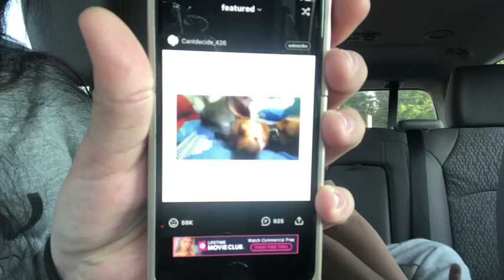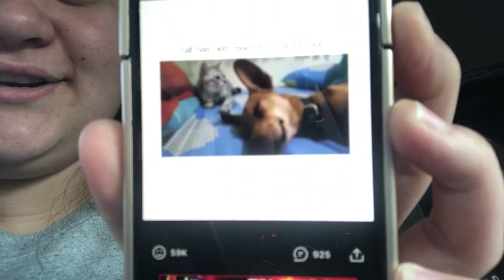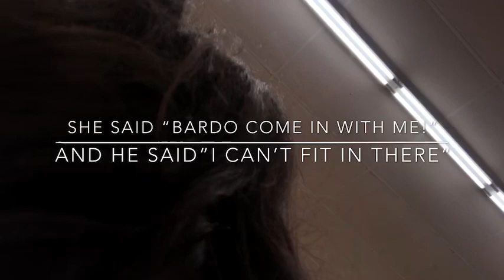We almost died! 🤦🏻‍♀️